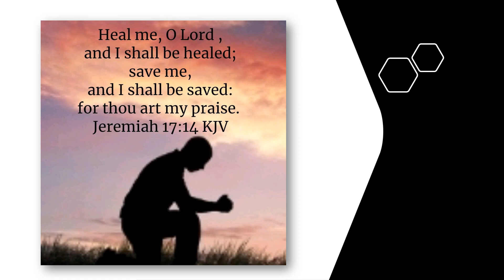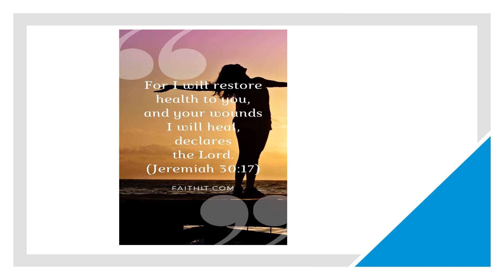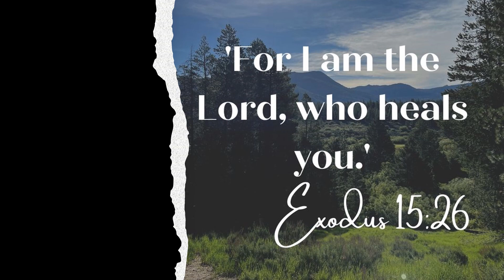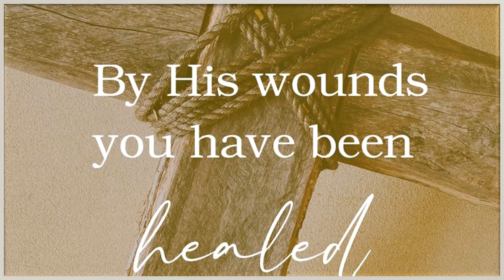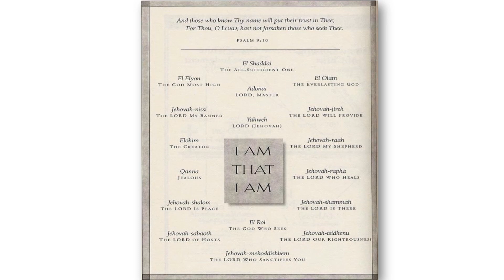Yahweh Rapha || The Lord who Heals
Jehovah Rapha can be traced back to two Hebrew words used in the Old Testament, which can mean “God who heals.”

“Jehovah,” which is derived from the Hebrew word Havah can be translated as “to be,” “to exist,” or “to become known.” The Hebraic translation of Rapha (râpâ) means “to restore” or “to heal.”

Yahweh Rapha Meaning - The Lord Who Heals

Yahweh Rapha is the Hebrew name for God meaning the Lord who heals.

God is our Healer, in both body and soul! This name of God is proclaimed to the children of Israel by God through Moses at Marah.

Yahweh Rapha, this Hebrew name of God assures each of us that our Heavenly Father wants to restore us to wholeness. We will be discussing how God - our Yahweh Rapha wants not only to heal us of our physical illnesses but also of our emotional pain, relational pain, and mental pain.

He said, “If you will listen carefully to the voice of the Lord your God and do what is right in his sight, obeying his commands and keeping all His decrees, then I will not make you suffer any of the diseases I sent on the Egyptians; for I am the Lord who heals you.”
                                                                                                                                         Exodus 15:26